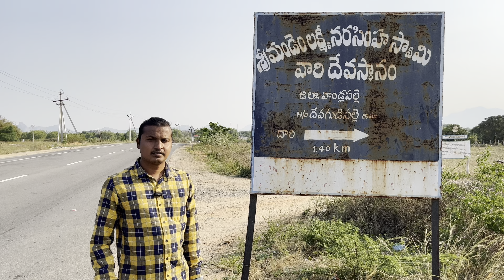శ్రీ మండెం లక్ష్మి నరసింహ స్వామి || అన్నమయ్య దర్శించిన 1000 సంవత్సరాల గుడి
sri mandem lakshmi Narasimha Swami Temple👍🙏🎉👏

For more updates press Bell icon🔔